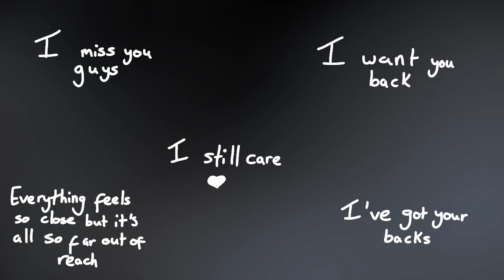La Lune 2 meme ❤️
(I frickin love that song hhhhh)

I'm kinda proud of this trash :3

Frames: 881(or a bit less than)
FPS: 15

If you don't want emotional stuff, please close the description now.

I kinda just needed to get some things out of me, but I don't want everything to become a huge issue on here again. I told myself I wouldn't even make hints, but it's hard. I'm getting emotional quite a bit over everything, and I just want to go back to the way things were..

I don't think they'll see this, but if they do, i want them to know that I still care, despite everything.

I have more I want to say but I'm not going to publicly say it; I'm going to send it to someone in particular to either send on or summarise for them or just do nothing with.

Thank you all for being here with me.

~Omega